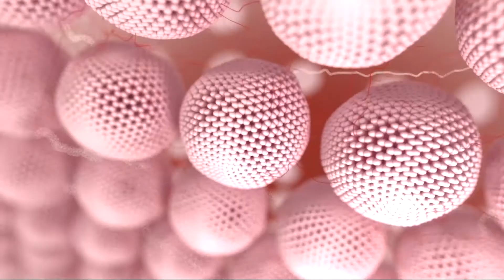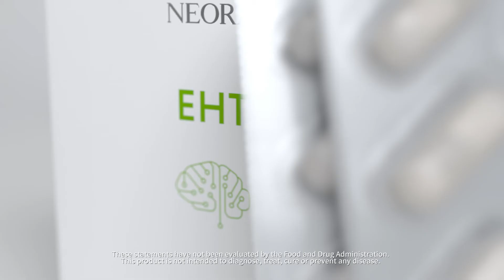如何看起永遠年輕，讓年齡只是個數字？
全方位抗衰老方案，由美國抗衰老權威 NEORA 提供。